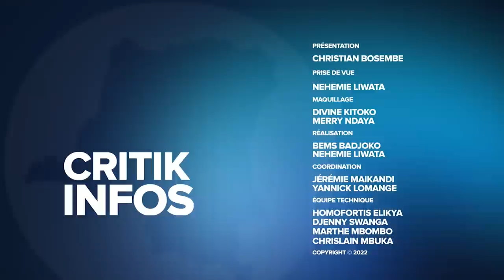CRITIK INFOS 09.08.2022: LIBERTÉ D'EXPRESSION EN DANGER OU L'INANITION DE L'ETAT